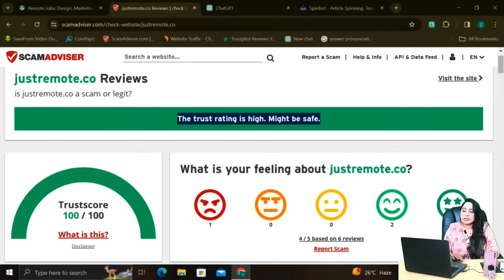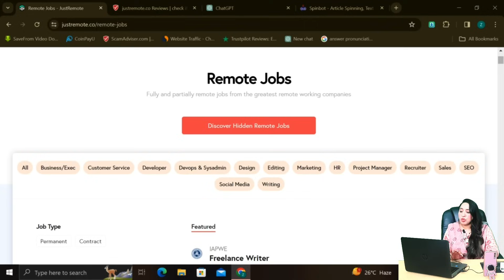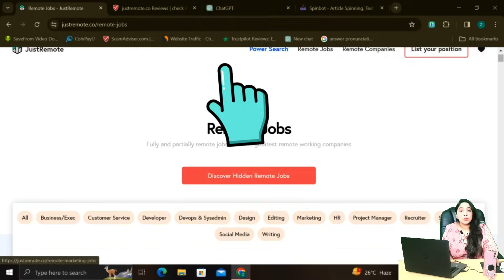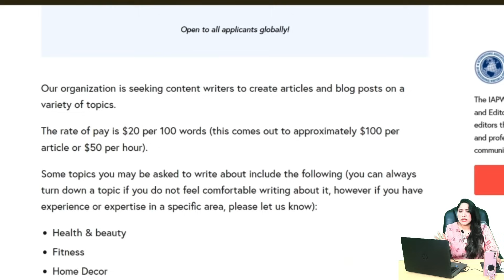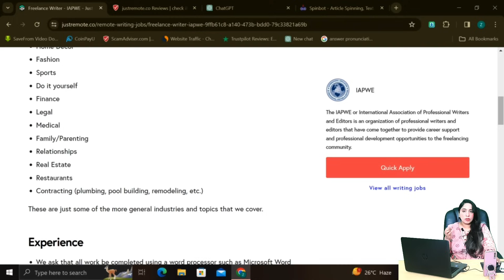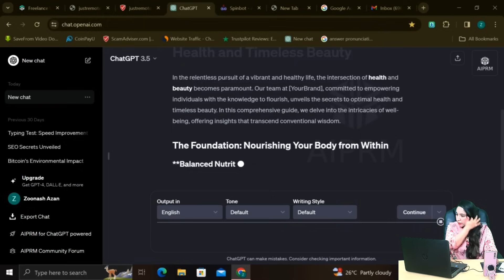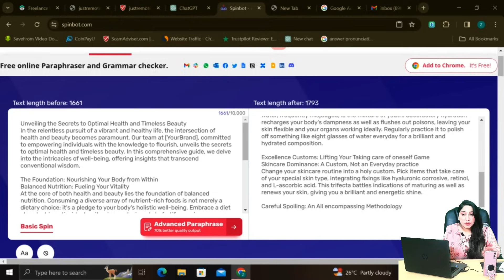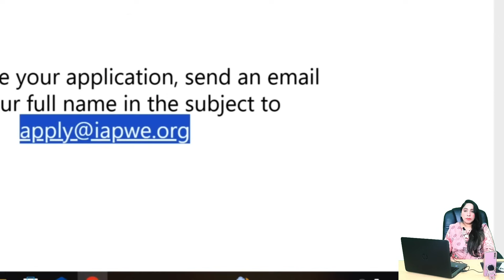Earn 30000 Per Hour Without Investment | Likh kar Paise Kamao | Make Money Online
New Online Earning App Without Investment | Best Earning App Without Investment with Proof | Givvy

Earn Money Online Via Clicks | Make Money Online Without Investment | Earn Money Online-Survey Jobs

This Topic is about to Earn 30000 Per Hour Without Investment | Likh kar Paise Kamao | Make Money Online @zunash

online earning
online earning in pakistan without investment
earning app
online work
real online earning in pakistan without investment
earning app
earning through article writing
eaming app without investment
earn learn with zunash
earn money
earn money without investment
earn with khurram shahzad
eaming app in pakistan
earn with sibtain
earn money online $10 a day
eaming
earning app in pakistan withdraw easypaisa
eaming game app
earn money online without investment
online assignment writing jobs in pakistan
online assignment writing jobs without investment
online assignment writing jobs whatsapp group
online assignment writing jobs for students
online assignment writing jobs on whatsapp
online assignment writing jobs real or fake
online assignment writing jobs in pakistan without investment
online assignment writing jobs in pakistan real or fake
online assignment writing jobs website
online assignment writing jobs mr how
online assignment writing jobs no investment